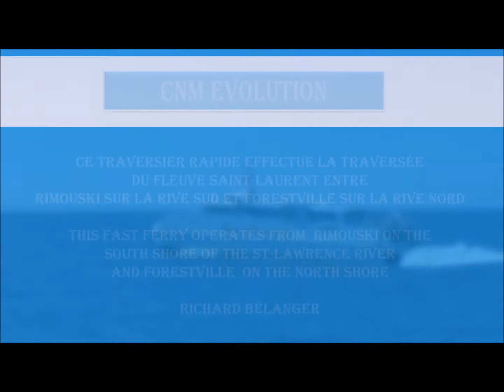CNM ÉVOLUTION 2017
Traversier rapide au départ de  Forestville, Québec.
Fast ferry leaving Forestville, Quebec.